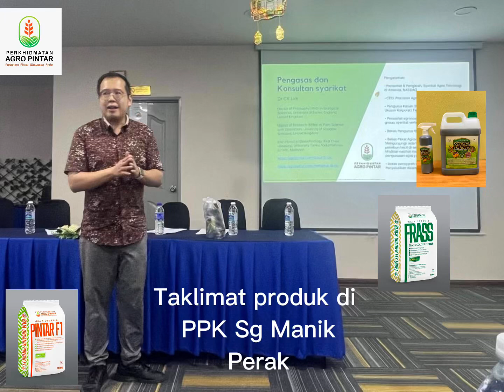Taklimat produk di PPK Sg Manik Perak. Grab sekarang klik link dibawah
PM atau (whatsapp) untuk info lanjut

🌱🌿💰Baja Rahmah Agro Pintar 100% Organik, Lebih Berbaloi , Mesra Alam & Hijau. Bersama-sama, mari pupuk kebaikan bagi alam sekitar dan kesejahteraan tumbuhan kita. 💪🌿🌍